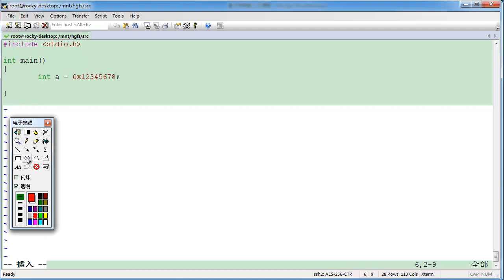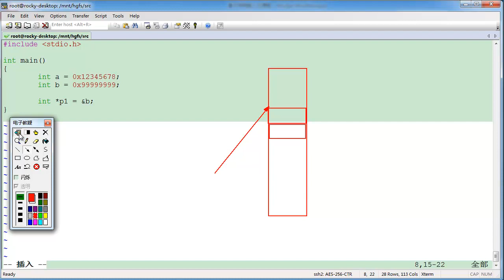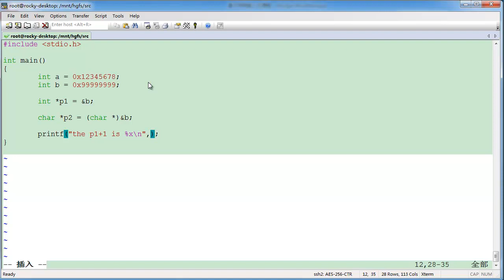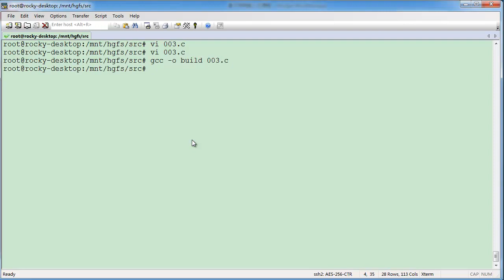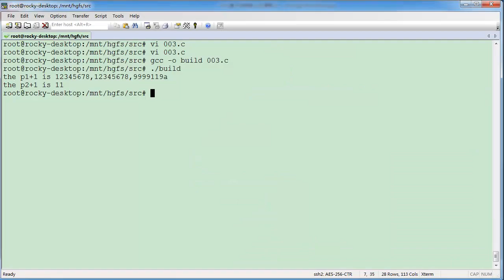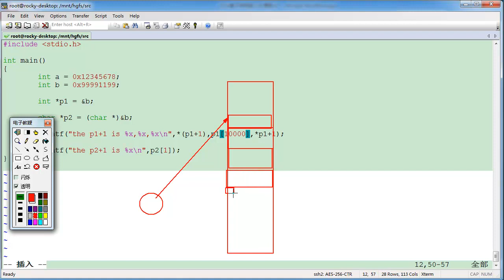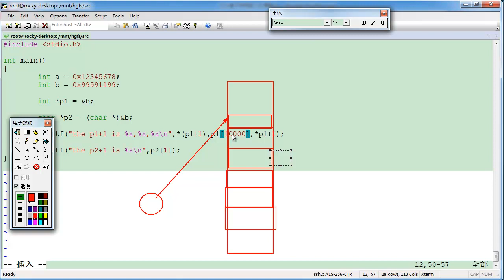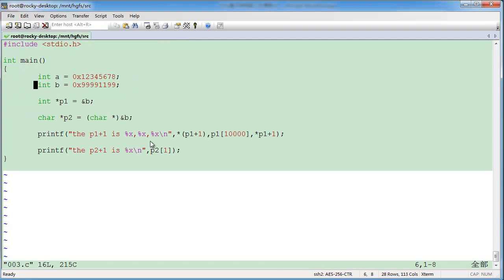嵌入式C语言高级 内存空间8 指针运算符加减举例1